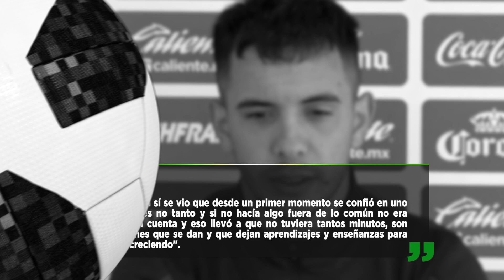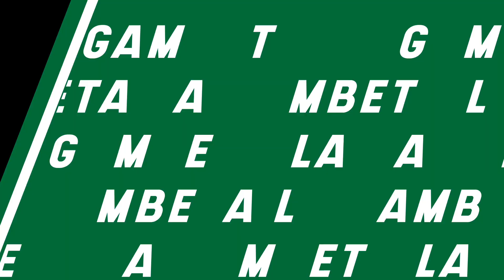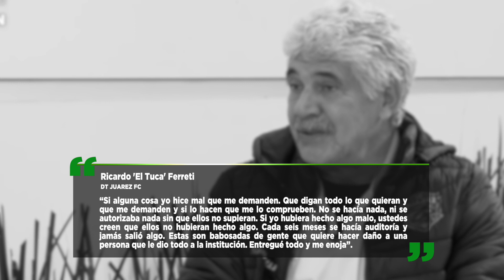El GRAVE PROBLEMA de Santiago Baños |¡Tuca FURIOSO con Tigres! | Solari pide OTRO futbolista ESPAÑOL